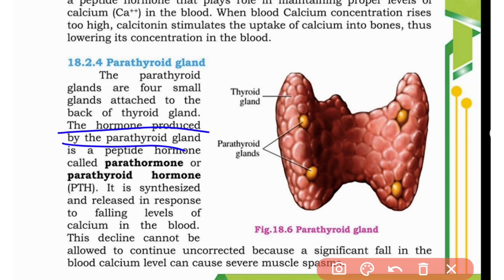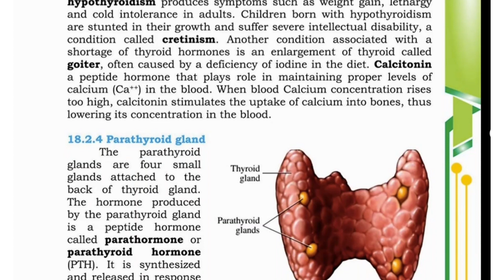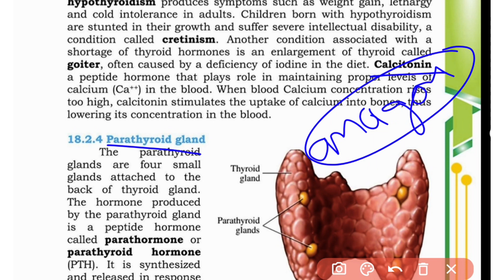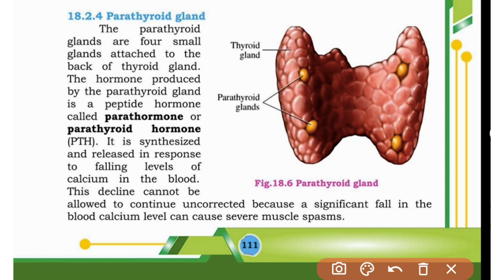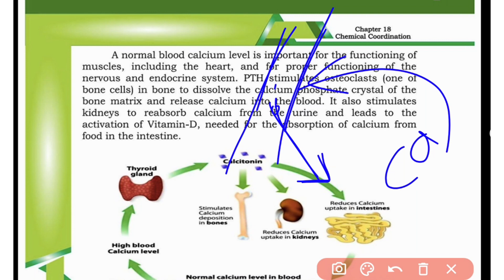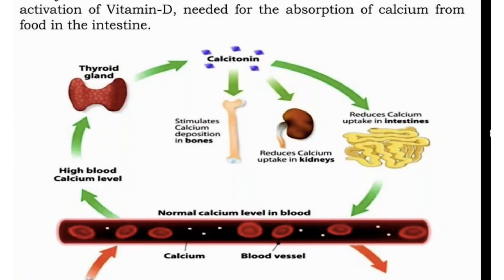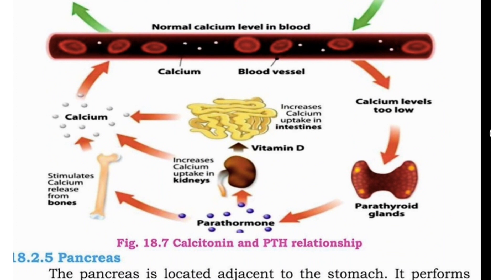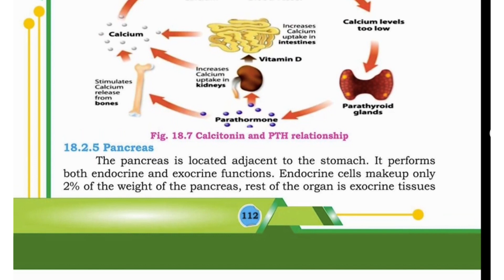Parathyroid Gland Lec #7 Chemical coordination class 12 biology